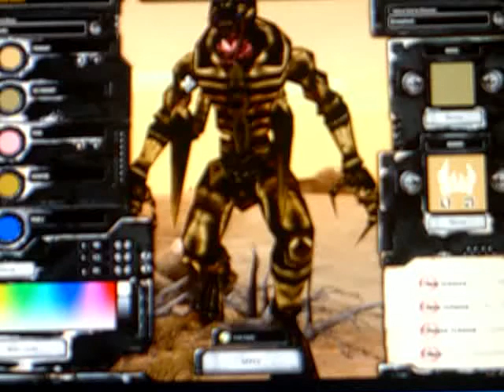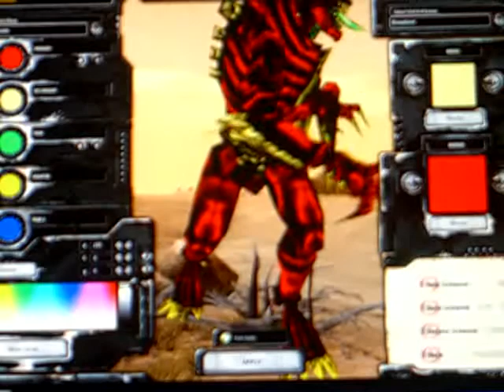Dawn of War DC Tyranid Army Mod